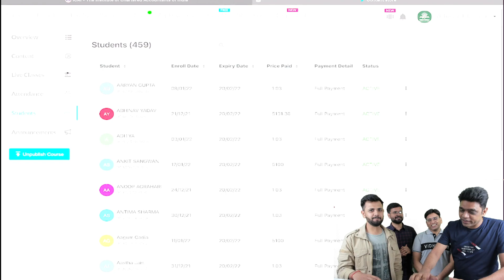Thank You India For Your Trust! | Vidhyoday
We are grateful to all of you for trusting us with their education needs. Watch our journey and see why Vidhyoday is the best choice for learning.